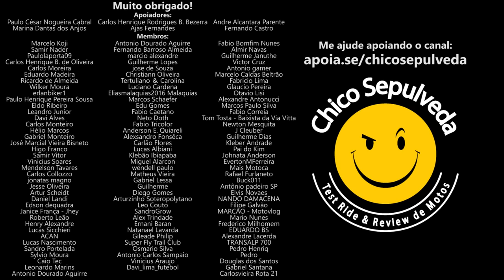O risco da Bajaj Dominar 400 na cidade de São Paulo - Jovem motociclista ensinando os marmanjos